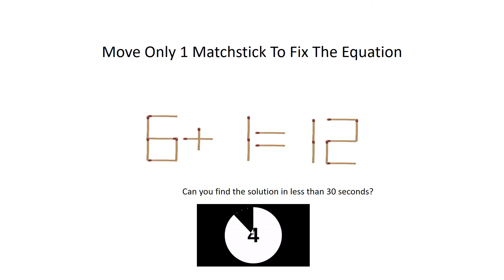IQ Test: Can you find the solution in less than 30 seconds?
Move Only 1 Matchstick To Fix The Equation